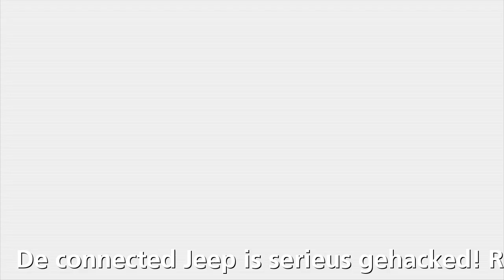De connected Jeep is serieus gehacked! Remmen en motor. Scary (wired)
De connected Jeep is serieus gehacked! Remmen en motor. Scary. Verslag uit Nantucket waar een eigenaar niet voor de camera wil verschijnen